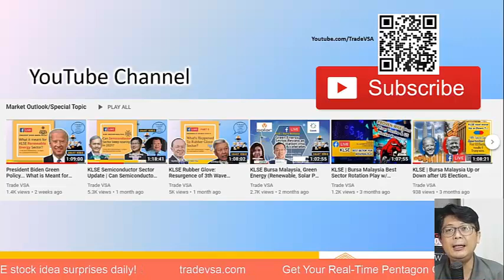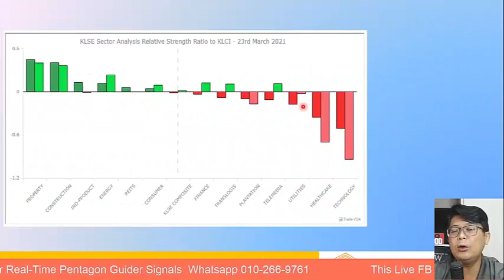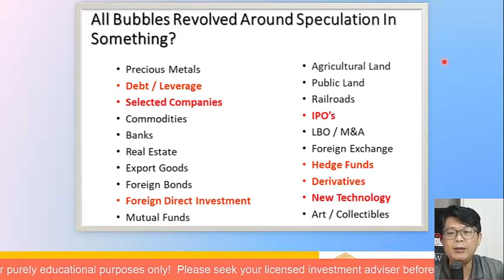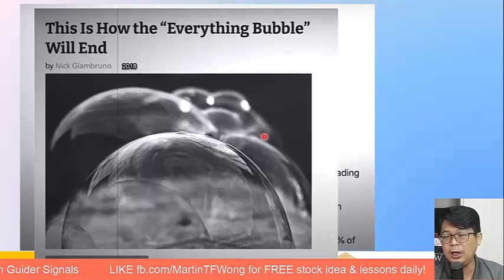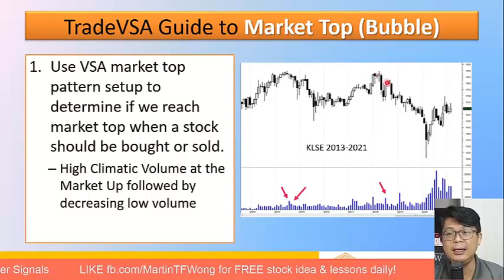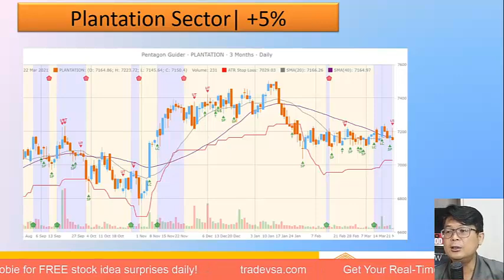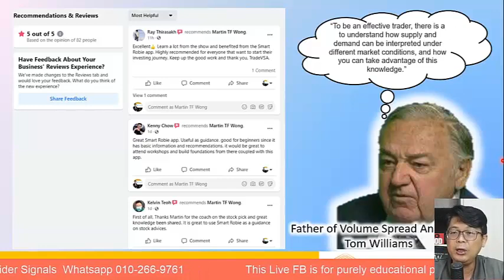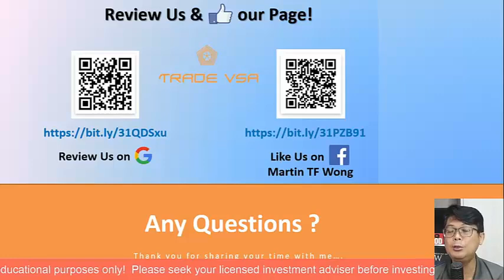(24-Mar) How to Spot Market Bubble in KLSE Sector & Avoid it in Year 2021....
Discuss KLSE Technology, correlation to US S&P500, KLSE Industrial Product and others...

Stay updated also with Breakfast Show with KLSE headlines, news analysis and stock ideas for the Day !

Download SMARTRobie, Stock Market AI Assistance AI Chatbot from App Store. Free Stock Idea inside App.

Join us for 9.30 pm nightly, Mon & Fri for Stock Analysis and Review live FB with Zac Lim

tradevsa.com for FREE stock trade idea surprises!